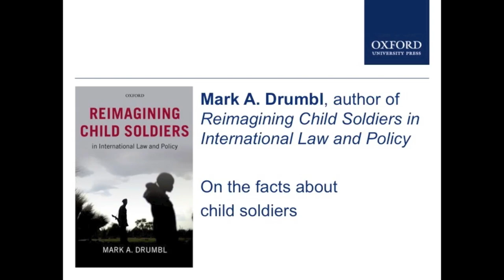The Facts About Child Soldiers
Mark Drumbl, author of Reimagining Child Soldiers in International Law and Policy, on the reality of child soldiers: volunteered versus coerced, boys versus girls, African versus international.

Mark A. Drumbl is the Class of 1975 Alumni Professor at Washington & Lee University, School of Law, where he also serves as Director of its Transnational Law Institute. He has lectured and published extensively on public international law, international criminal law, and transitional justice, and  initially became interested in international criminal justice through his work in the Rwandan genocide jails.